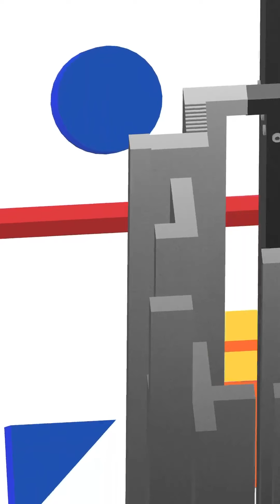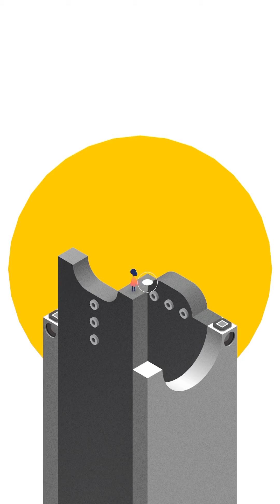Monument Valley 2 THE TOWERS - Chapter VII - Level 7 Walkthrough - Gameplay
Monument Valley 2  Level 7